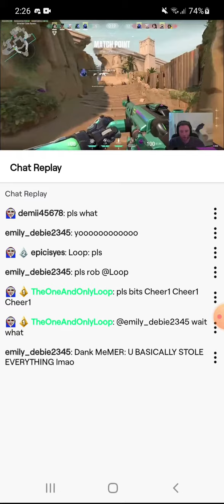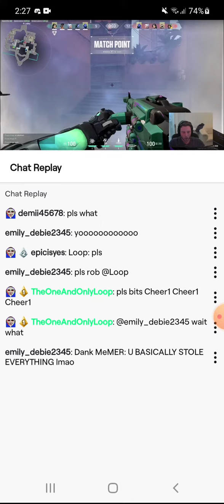Big babi and zmde on valorant